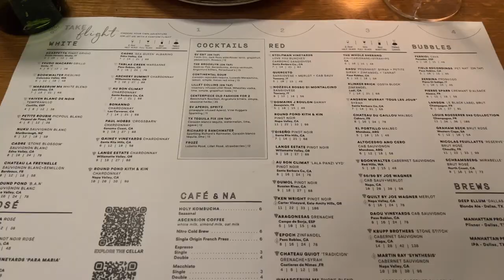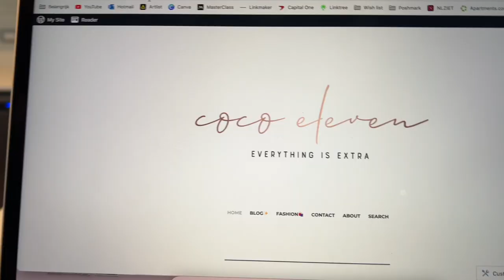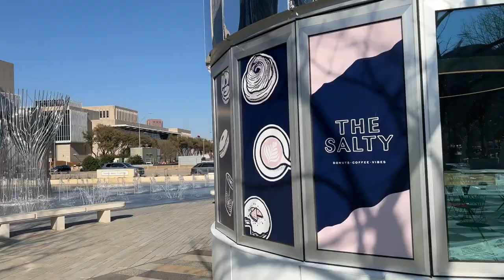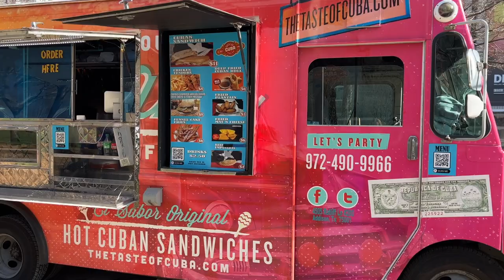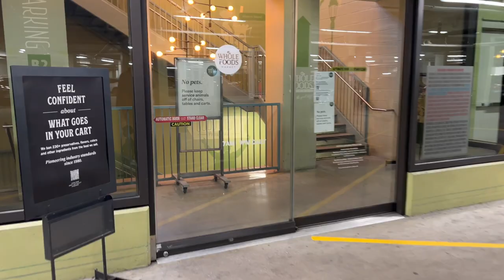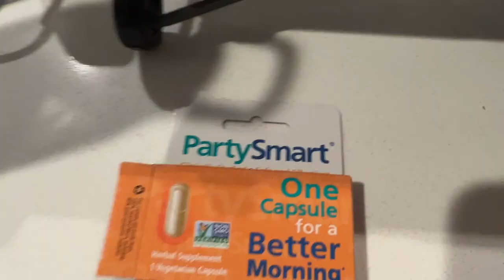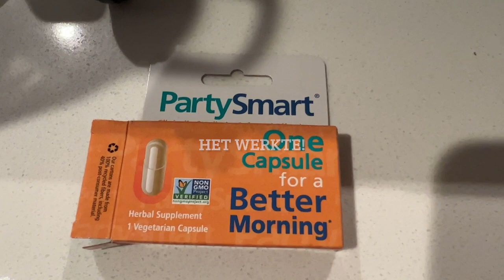WEEKENDVLOG | Diner bij Sixty Vines, Donuts in Klyde Warren Park & brunchen!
Bedankt voor het kijken naar deze Weekend vlog in Dallas ♥
For subtitles go to Settings (bottom of video) - Subtitles/CC - Auto-translate - Pick your language.

Hoi, ik ben Conny. Ik ben 31 jaar en woon samen met mijn man als expat in Dallas, Texas. Ik maak video's over mijn leven in Amerika, ons doxie hondje Bentley en andere dingen die ik interessant vind.

☆ GEFILMD MET ☆
Sony ZV1 camera
iPhone 13 pro
Gimbal DJI OM5 for phone
Rode VideoMic Me-C
Rode VideoMic Compact
Deity Pocket Wireless
iMovie & DaVinci Resolve